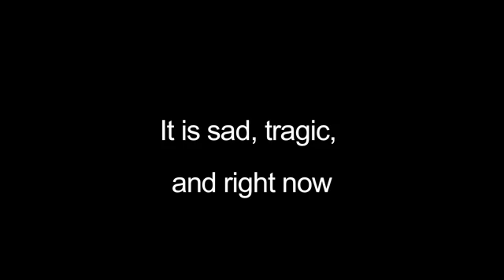ALS:MND Martyn Hall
My Ice Bucket Challange.